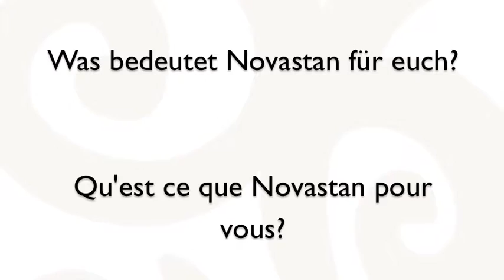Découvrez une partie de notre équipe! / Lernt einen Teil unserer Redaktion kennen!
Novastan, c'est qui ? Découvrez une partie de notre équipe à Bichkek avec cette petite vidéo. Soutenez-nous

Wer ist eigentlich Novastan? Lernt einen Teil unserer Redaktion in Bischkek kennen! Unterstützt uns jetzt